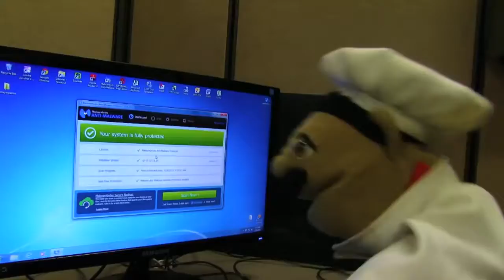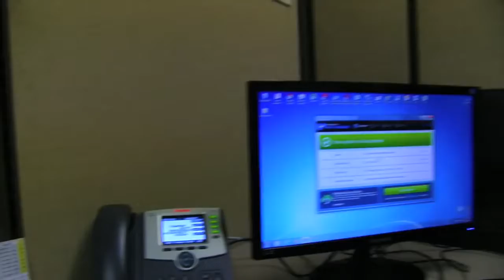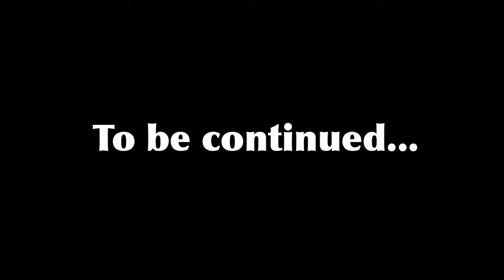SML Movie Chef Pee Pee Quits! Part 4 #3